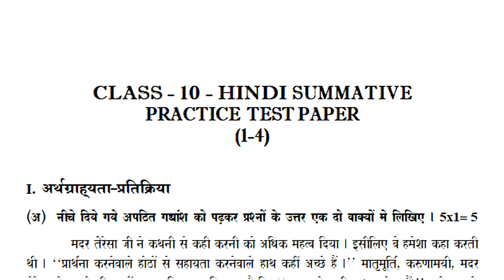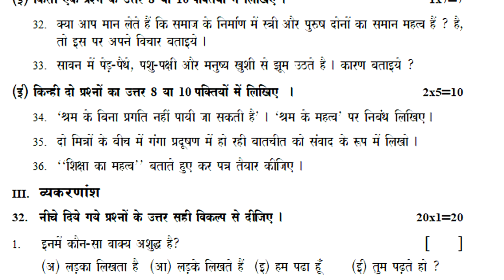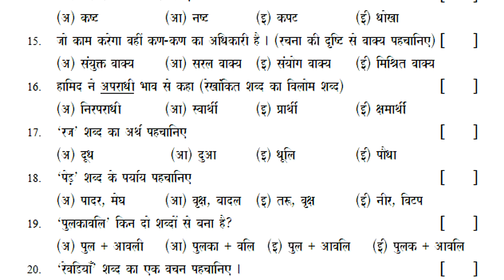sa1 10th class hindi question paper | sa1 class 10 hindi exam paper | hindi sa-1 class 8 | 80 marks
sa2 class 10 hindi exam previous question papers 2021, sa1 class 10 hindi exam practice question papers 2021,

Class 10 hindi ts fa1 question paper answer sheet 2021 || 10th class formative hindi paper 2021

fa1X class sample paper hindi 2021 | Hindi Exam Model Test Paper fa1 2021| fa model hindi paper 2021

10th Class Hindi Sample Test Paper 2021 | hindi formative practice paper 2021 | fa1 hindi paper 2021